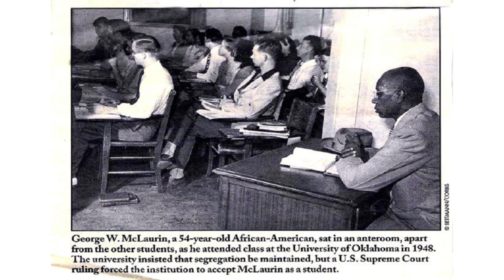ආයුධ වලට වඩා අධ්‍යාපනයට බලයක් තියෙනවා | සුදු ජාතික මිතුරන් කොන් කළ ජෝර්ජ් මැක්ලොරින් |George McElroy